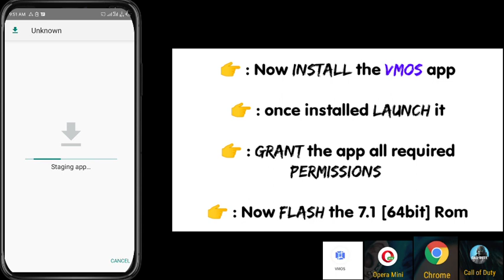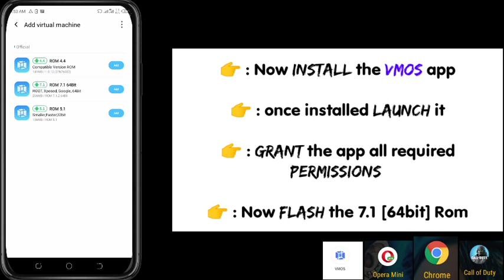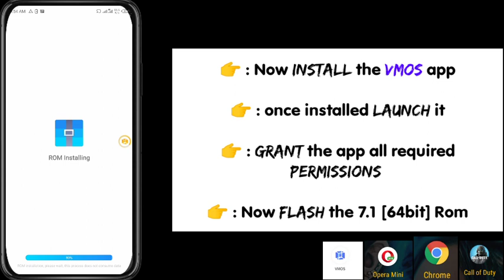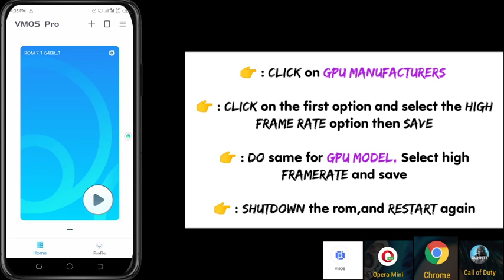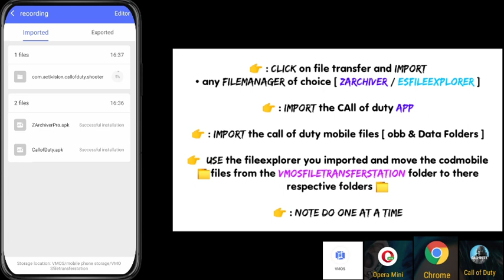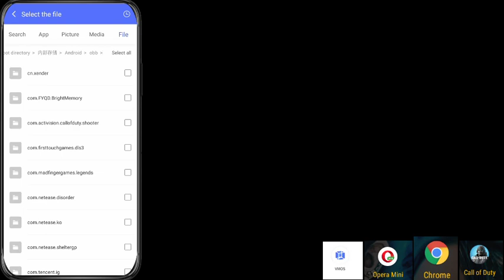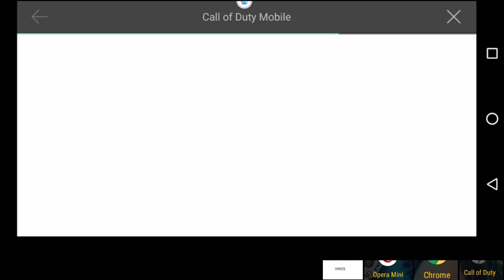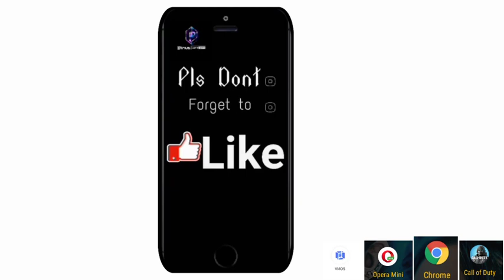How to unlock MAX graphics/FPS Settings in Call of duty mobile 2021 no GFX tool needed 100% wrking✔️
Hello guys, i discovered the chinese Qmagic app we previously used to unlock MAX fps and graphics settings on our favorite Game has been upgraded to be used by members only,  so today i bring to your screens a new way to go about that, more easier and more guaranteed without the fear of any ban